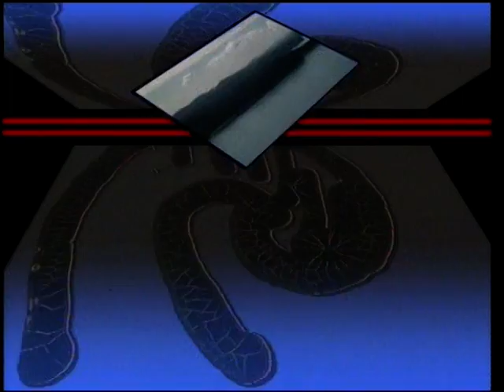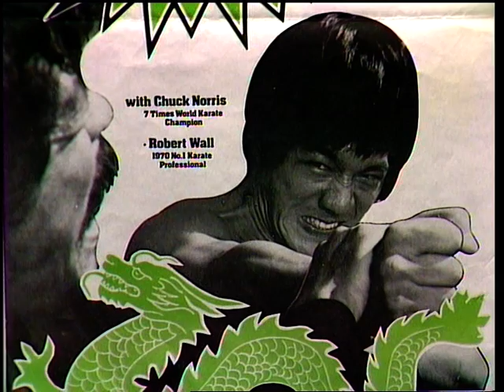Team Ngapuhi - Tony Renata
Tony Renata Zen Do Kai Freestyle Martial Arts Documentary